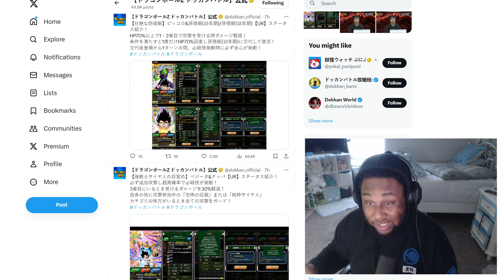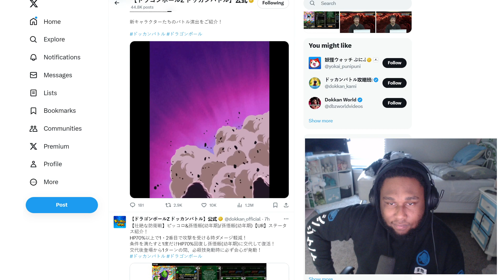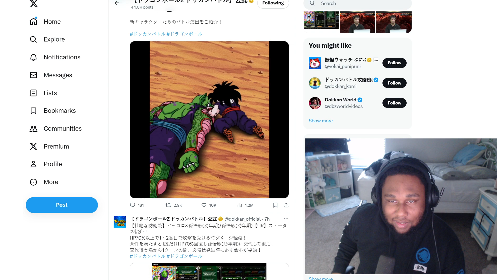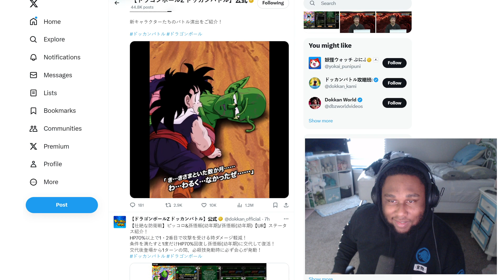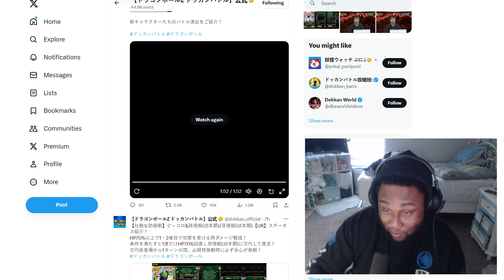PICCOLO SANN!!!! NEW Gohan & Piccolo Super Attacks Reaction on Dokkan Battle!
NEW Gohan and Piccolo the Exchanges into Rage Gohan and a NEW Vegeta and Nappa BEFORE the even EZA the LR is Kinda crazy but it is what it is what are your thoughts on the card and the Animation cause I thought they were nice.